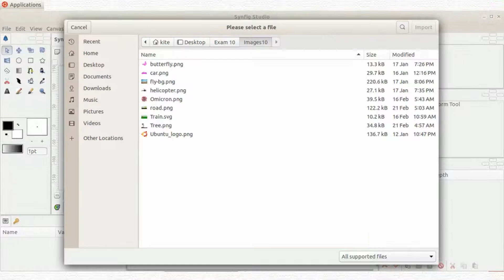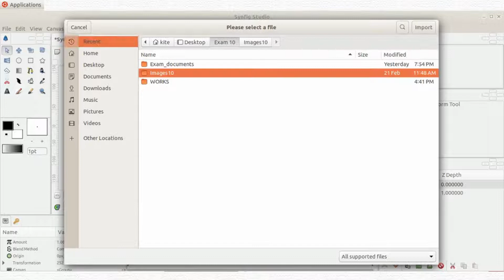SSLC ICT ACTIVITY GROUP 4 ACTIVITY 3